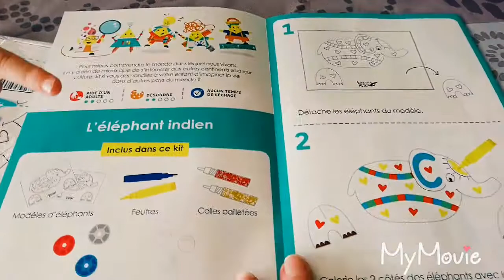toucanbox box du mois d'août 2019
Myke 2ans et demi a laide de sa grande soeur Trycia 12ans et demi réalisé des éléphants indien